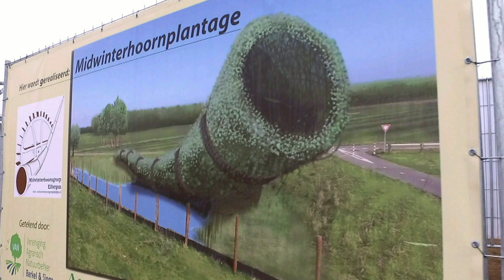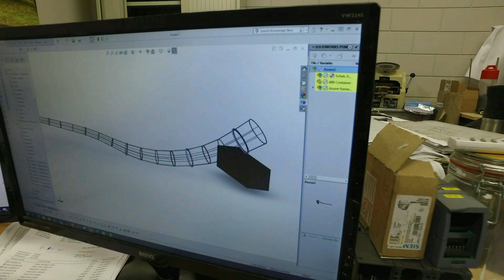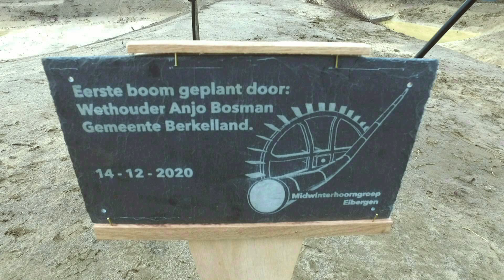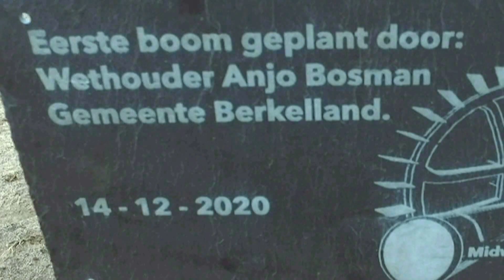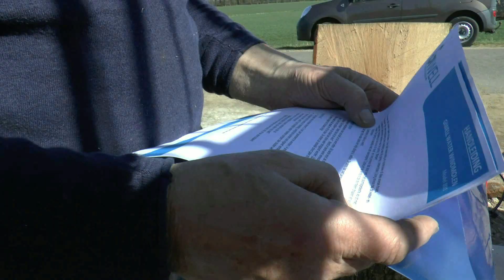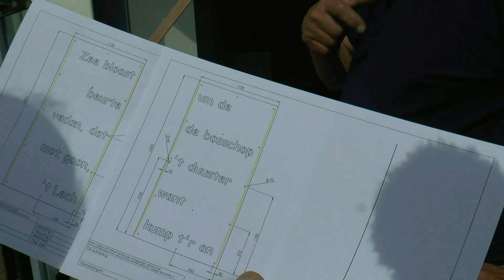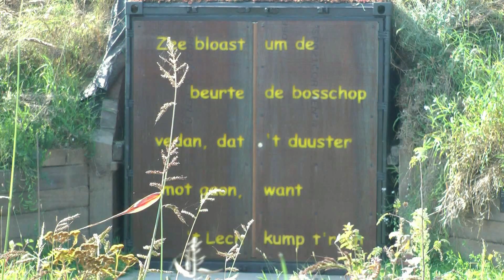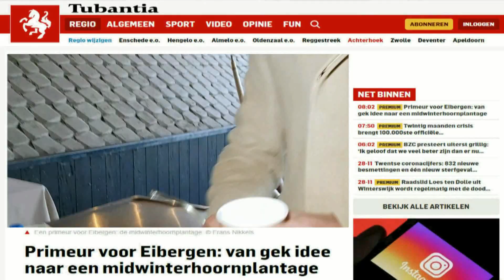De Plantage - De aanleg van een boomplantage garandeert toekomst midwinterhoorntraditie.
Een club van hoofdzakelijk bejaarde inwoners van Eibergen en omgeving legt een plantage aan van boompjes, die een eeuwenoude Achterhoekse traditie moeten ondersteunen. Het gaat om de aanleg van een bosje elzen- en berkenbomen, waaruit toekomstige generaties midwinterhoorns kunnen hakken, zagen en snijden. De Eibergenaren stichtten ruim twee jaar geleden al het eerste midwinterhoorn atelier ter wereld om hun groeiende erfgoedgroep te huisvesten en ruimte te hebben voor het maken van midwinterhoorns.

De plantage is ook een wereldprimeur en krijgt een plaats tegen het talud van de nieuwe N18 tussen de Stokkersbarg en de Stokkersbrug onder Eibergen. Er komt container bij voor werkplaatsen voor de jeugd, en een windmolen voor het oppompen van water. In de plantage komt een kunstwerk in de vorm van een 45 meter lange groene midwinterhoorn. Bezoekers kunnen er komen via de N822 en de Stokkersweg of de N823 en de Biezebeekweg.

De Midwinterhoorn groep Eibergen gaat de boompjes behandelen als bonsai boompjes. Het doel is hun groei zodanig te beïnvloeden dat ze al de gebogen vorm krijgen van midwinterhoorns. De groep is sinds omstreeks 1975 bezig om het behoud van de midwinterhoorn traditie te verzekeren.

Diverse leden hebben honderden scholieren  in de gemeente Berkelland les gegeven en bijgestaan in het maken van midwinterhoorns. Ze onderwijzen jongeren in de oorsprong en de kunst van het hoornblazen tijdens de periode van de kerst en de jaarwisseling (de adventstijd).  Bovendien demonstreren ze op middelbare scholen hoe het hoorngeschal boodschappen kan verspreiden.

Midwinterhoorn blazen is een oorspronkelijk Achterhoeks en Twents (Nedersaksisch) gebruik. De eeuwenoude traditie ging in de Achterhoek ruim anderhalve eeuw geleden verloren. Een van de laatste wapenfeiten in de geschiedschrijving van de Achterhoekse grensstreek is het gebruik van de midwinterhoorn kort na de Franse tijd in 1815 om smokkelaars te waarschuwen voor kommiezen; de douanebeambten.

In Twente dreigde het gebruik uit te sterven halverwege de vorige eeuw. Maar de Twentsche Courant van 6 januari 1948 sloeg alarm, waarna het blazen een nieuwe impuls kreeg. Daar telden omstreeks 1967 tien buurtschappen elk vier blazers, die op een concours streden om een zilveren hoorn.

Eibergenaar Gerrit Hazewinkel werd enthousiast voor het midwinterhoorn blazen. Hij kreeg de nodige historische en technische informatie van Henk Meijer in Losser om de traditie  nieuw leven in te blazen in de Achterhoek. Hij legde in Eibergen de basis voor een midwinterhoorngroep en haalde er meteen zo'n twintig jongeren bij uit de plaatselijke muziekverenigingen Euphonia en Excelsior. De groep geeft lezingen en demonstraties in de hele regio.

Volgens Hazewinkel hadden de meeste mensen in de jaren 1970 tot 1990 nog nooit van een midwinterhoorn gehoord. Voor het wetenschappelijk documenteren van de traditie in de Achterhoek werkte de groep mee aan een onderzoek van twee antropologen en een filmer in opdracht van de Universiteit van Amsterdam.

Midwinterhoorns werden in de oudheid gebruikt om boze geesten te verjagen van de oude hoeven en om de goede vruchtbaarheidsgeesten op te roepen uit de waterputten voor de boerderijen. De gebogen houten hoorns hebben een legde van 1,20-1,50 meter. Tussen de eerste zondag van Advent in december en Driekoningen, op 6 januari wordt de komst van het kerstkind aangekondigd met winterhoorngeschal.

Regio's en buurtschappen ontwikkelen hun eigen melodieën, die ze soms blazen boven een waterput om meerdere redenen:
Men kende vroeger geen lijm dus de twee helften van de hoorn werd door biezen aan elkaar verbonden. Dat was net zo dicht als een droog wijnvat. Door het hout nat te houden zette het uit en dichte zich de naden. De hoorn werd  nat gehouden door hem in de put te hangen. De natte hoorn was zo zwaar geworden dat de blazer hem graag op de putrand liet rusten.
Daarnaast stonden rond de put vaak oude eiken waaruit de boze geesten moesten worden verjaagd. De melodie heet d'olde roop. Ook op de Veluwe zijn inmiddels  midwinterhoorngroepen opgericht. Een federatie van Gelderse Midwinterhoorngroepen verenigt de Achterhoekse blazers en Veluwse midwinterhoornblazers. Het blazen op en het maken van de midwinterhoorn is officieel erkend als immaterieel erfgoed.